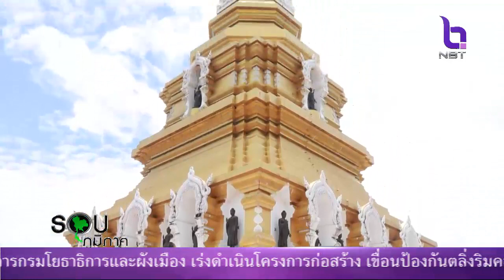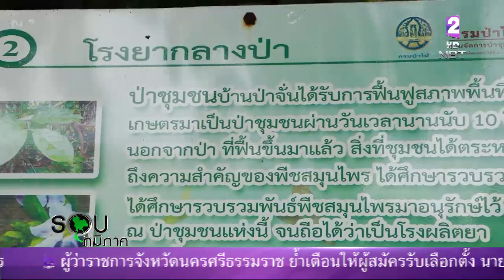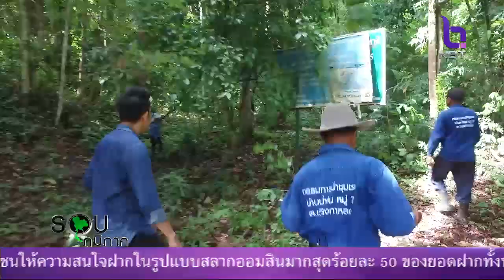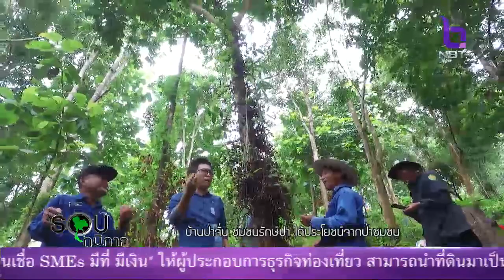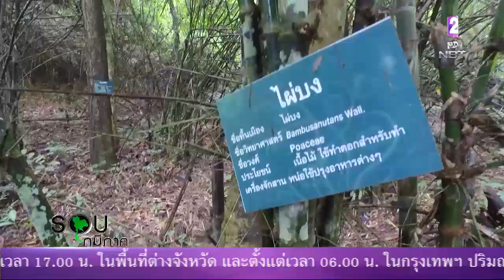รอบภูมิภาค 2 พ.ย. 63